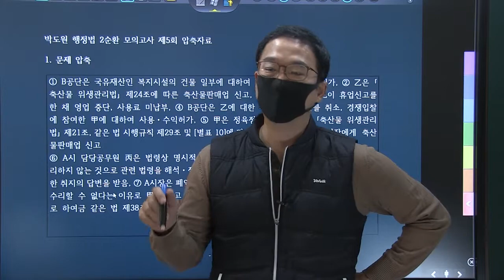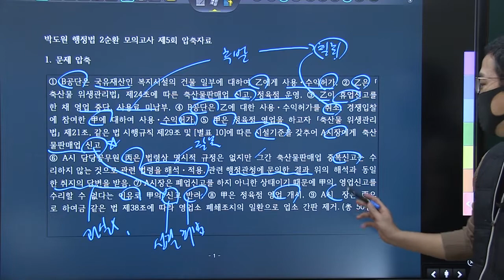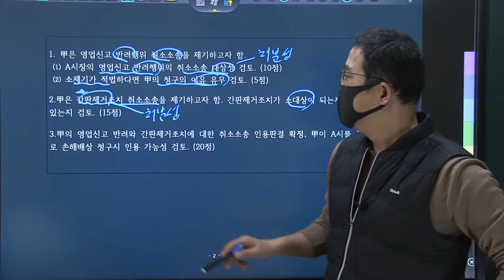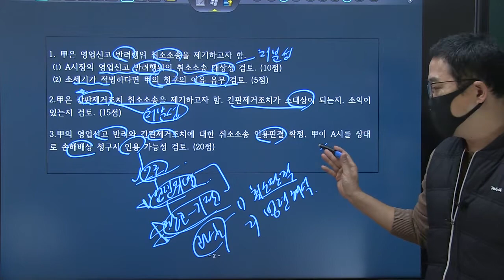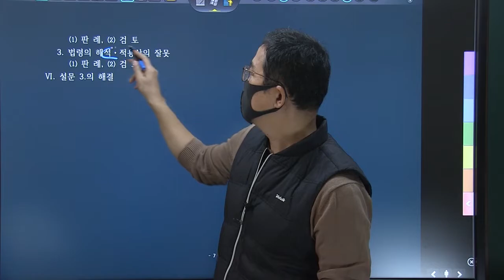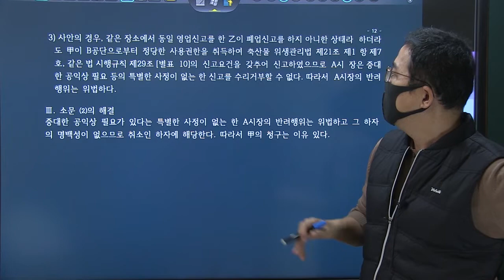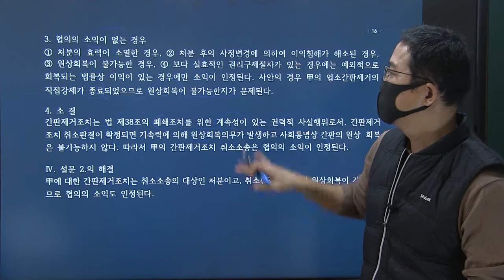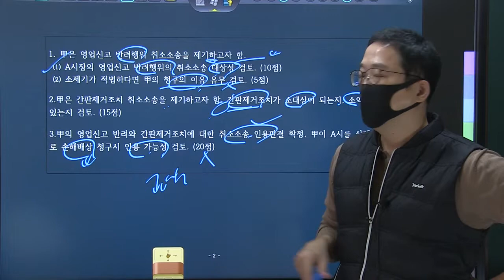TRS학습법 응용한 주관식 행정법 사례풀이 해설강의_행시2순환 5회